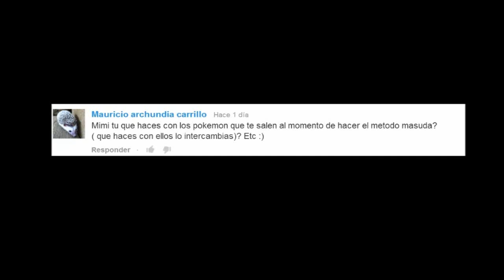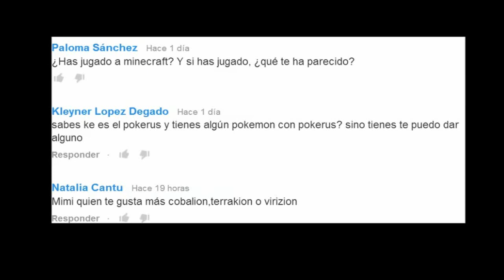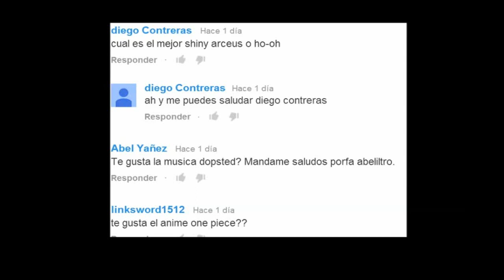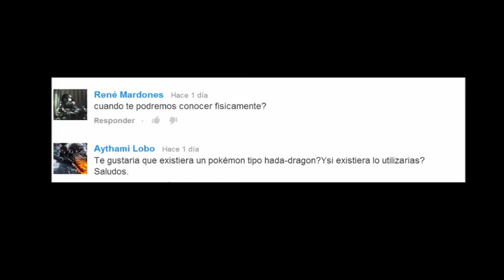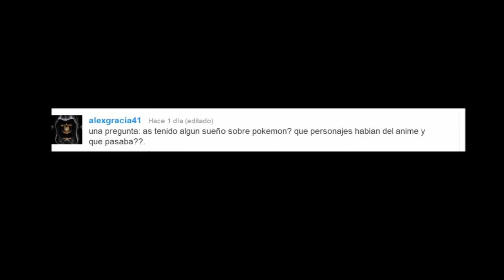Preguntas y Respuestas Mimi responde parte 10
Mas Preguntas y Respuestas que me habéis ido comentando en anteriores videos!.